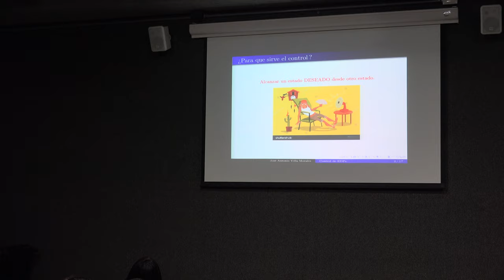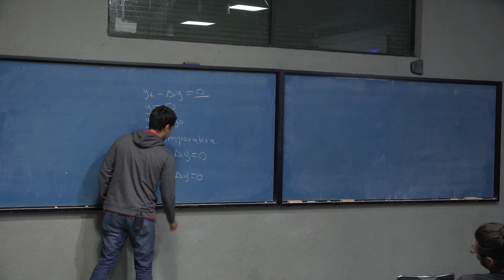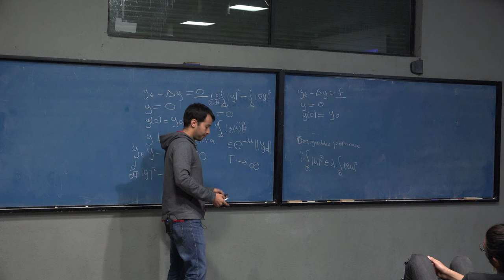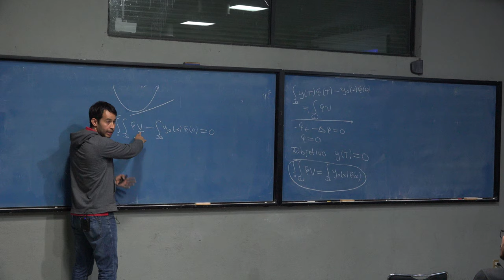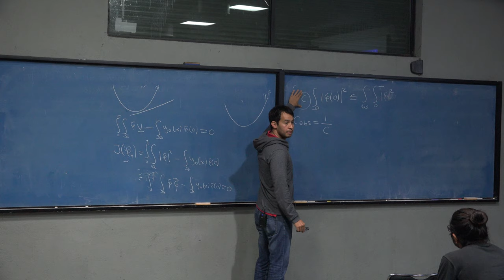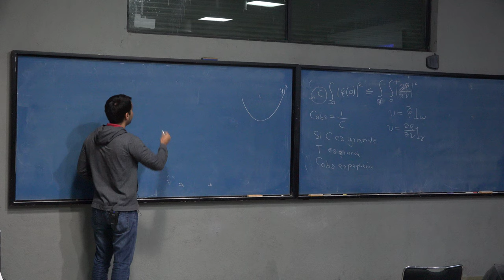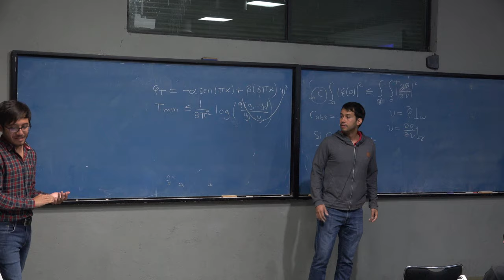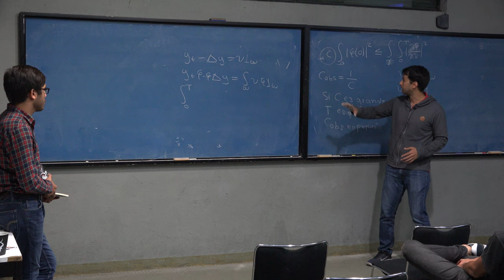Control de ecuaciones diferenciales parciales (José Antonio Villa Morales)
Control de ecuaciones diferenciales parciales

Plática dada por José Antonio Villa Morales (Facultad de Ciencias de la UNAM) en el 10° Aquelarre Matemático el jueves 10 de octubre del 2019 en el Aula Sotero Prieto 3 del Amoxcalli en la Facultad de Ciencias de la UNAM

Agradecemos al equipo del Aquelarre Matemático Rodrigo Cruz, Ulises de Léon, José, Eduardo Orozco, Alejandro Cruz, José Butrón, José Manuel González, Roberto Gómez y Efraín Vega quienes grabaron y publicaron las charlas